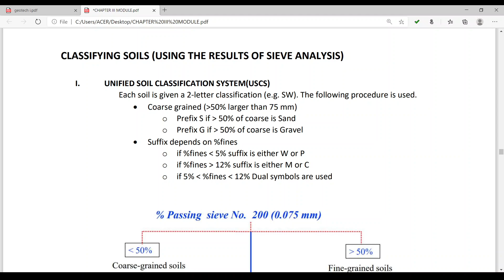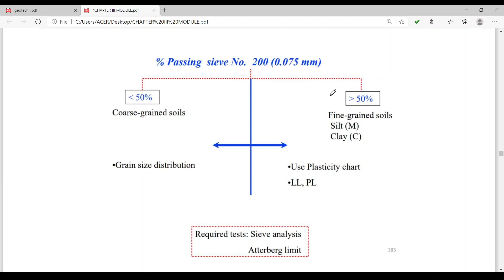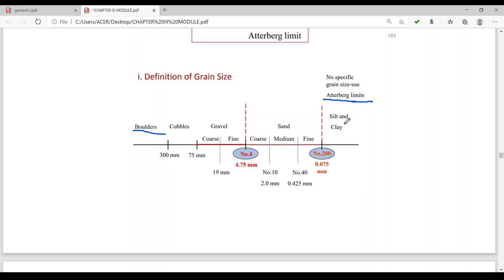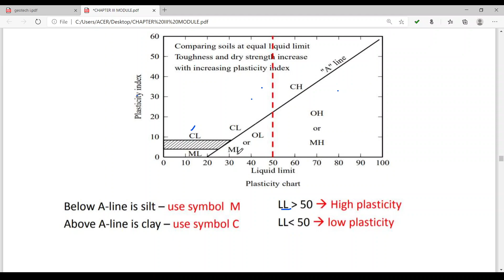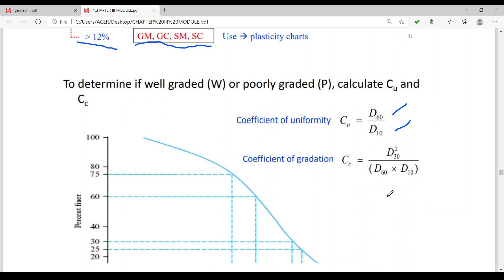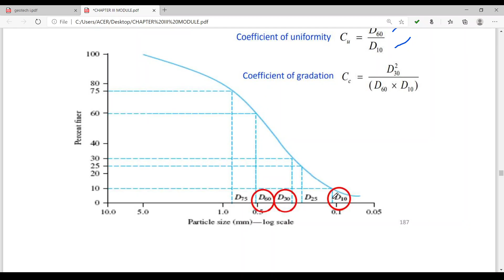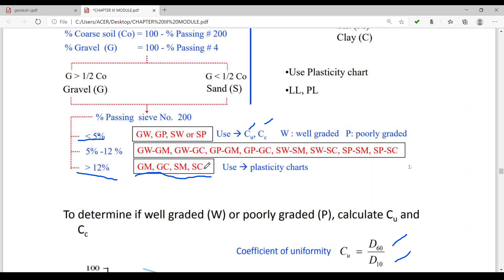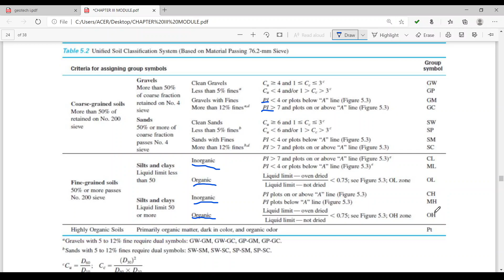Engineering Classification of Soils (Part 4 of 5) | Geotechnical Engineering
Engineering Classification of Soils

This is lecture series of Engr. Reymart Pecpec for his Geotechnical Engineering Class.

Soil classification deals with the systematic categorization of soils based on distinguishing characteristics as well as criteria that dictate choices in use.

Soil classification is a dynamic subject, from the structure of the system itself, to the definitions of classes, and finally in the application in the field. Soil classification can be approached from the perspective of soil as a material and soil as a resource.

Engineering
Engineers, typically geotechnical engineers, classify soils according to their engineering properties as they relate to use for foundation support or building material. Modern engineering classification systems are designed to allow an easy transition from field observations to basic predictions of soil engineering properties and behaviors.

The most common engineering classification system for soils in North America is the Unified Soil Classification System (USCS). The USCS has three major classification groups: (1) coarse-grained soils (e.g. sands and gravels); (2) fine-grained soils (e.g. silts and clays); and (3) highly organic soils (referred to as "peat"). The USCS further subdivides the three major soil classes for clarification. It distinguishes sands from gravels by grain size, and further classifying some as "well-graded" and the rest as "poorly-graded". Silts and clays are distinguished by the soils' Atterberg limits, and separates "high-plasticity" from "low-plasticity" soils as well. Moderately organic soils are considered subdivisions of silts and clays, and are distinguished from inorganic soils by changes in their plasticity properties (and Atterberg limits) on drying. The European soil classification system (ISO 14688) is very similar, differing primarily in coding and in adding an "intermediate-plasticity" classification for silts and clays, and in minor details.

Other engineering soil classification systems in the United States include the AASHTO Soil Classification System, which classifies soils and aggregates relative to their suitability for pavement construction, and the Modified Burmister system, which works similarly to the USCS, but includes more coding for various soil properties.[1]

A full geotechnical engineering soil description will also include other properties of the soil including color, in-situ moisture content, in-situ strength, and somewhat more detail about the material properties of the soil than is provided by the USCS code. The USCS and additional engineering description is standardized in ASTM D 2487.[2]

Soil classification. (2020).